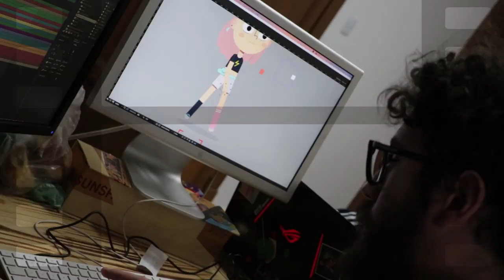TODA LA PROVINCIA ES AUDIOVISUAL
Como parte de la federalización de las políticas del Polo Audiovisual, creamos el Centro de Animación Quirino Cristiani donde funcionan 11 productoras que desarrollan proyectos de animaciones.